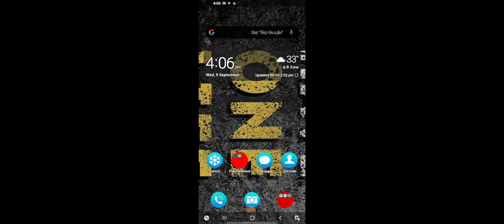ranked game Bermuda Garena free fire-